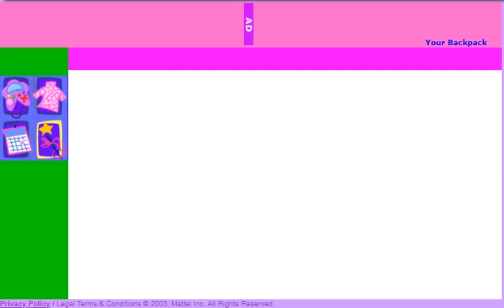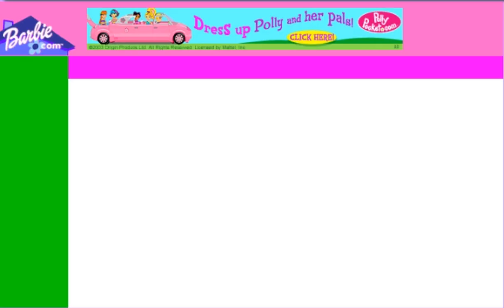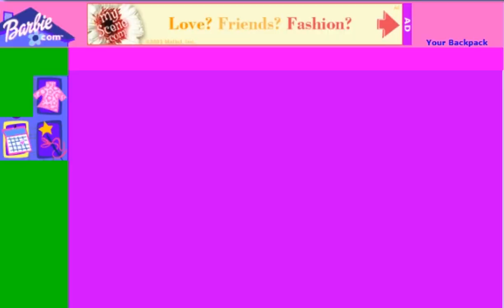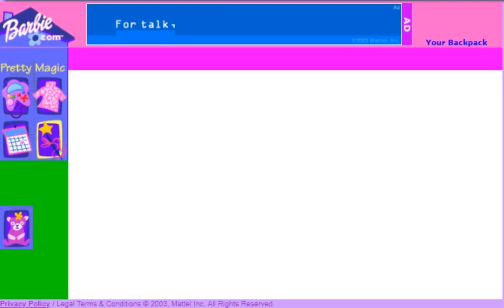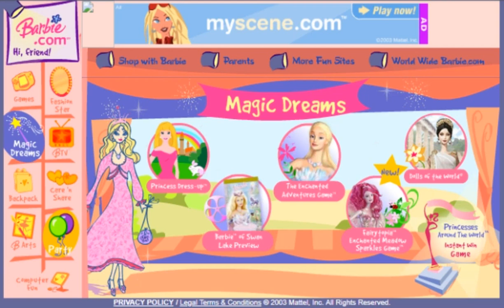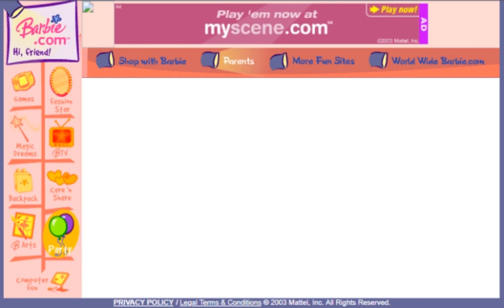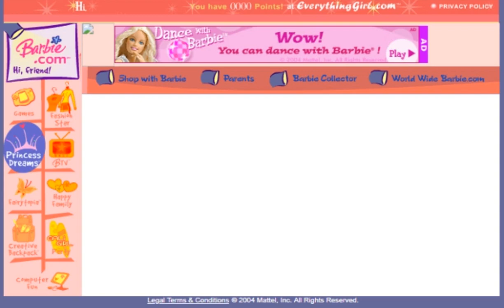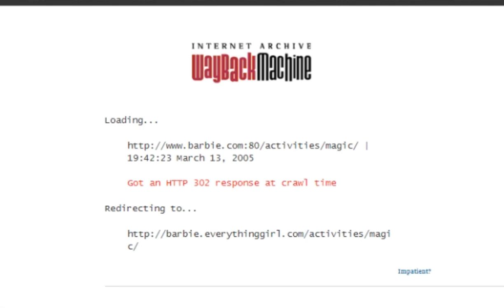looking through the old barbie websites 1 ( time period: 2003 - 2004 ) | im a epic gamer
link ( so the way you want to go to the  barbie fairytopia site  you have to first be on the 'magic' page and from the 2003 screenshot there choose a screenshot from 2004 and click on the 'fairytopia' page on the actually barbie website because you cant reach those sites by just looking them up you just gotta do this and you'll find the 'fairytopia' page i like how they promote movies and even teaser them like in the fairytopia site intro where we see elina and bilbble although the site had them even before the announcement of that movie )